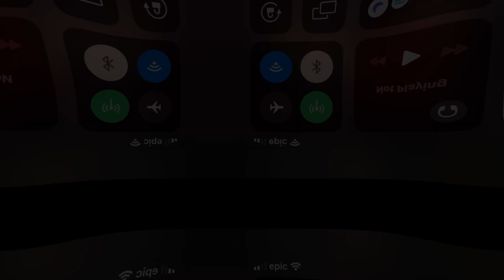MK Mobile: {Hard} Piercing Mileena Challenge {Don't Do Me Like That Daddy}